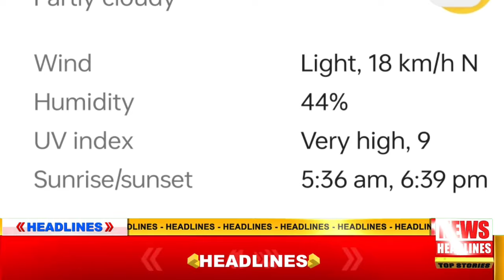LATEST UPDATES ABOUT RAIN AND WEATHER| PAK VS NZ 1ST T20 MATCH 2024| PAK VS NZ T20 SERIES SCHEDULE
IN this video we provide information about Pakistan vs new Zealand first t 20 match 2024. and weather forecast updates in Rawalpindi 2024. rain updates in Rawalpindi stadium for pak vs nz first t 20 match 2024.

COVERED TOPICS:
Pakistan vs new Zealand first t 20 match 2024
rain and weather forecast updates in Rawalpindi stadium
Pakistan vs new Zealand t 20 match weather forecast updates
Pakistan vs new Zealand t 20 series schedule
Pakistan vs new Zealand first t 20 match date and time announce
rain and weather forecast updates in Rawalpindi stadium 2024
mosam ki sorthal in Rawalpindi stadium
rain updates in Rawalpindi stadium